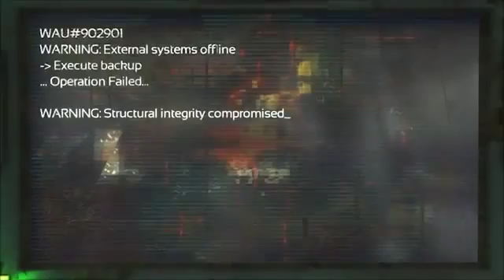New SOMA trailer dives deep into the darkness on PS4